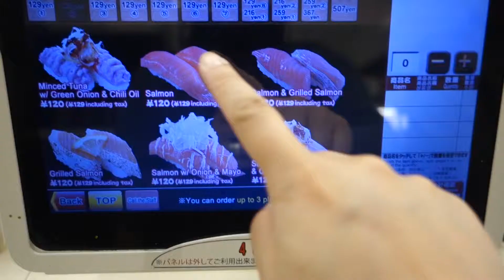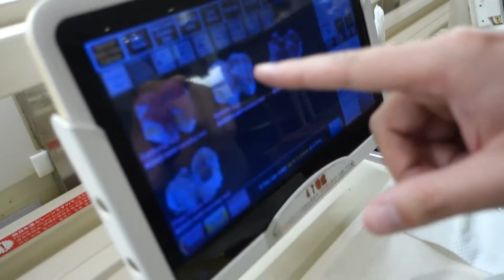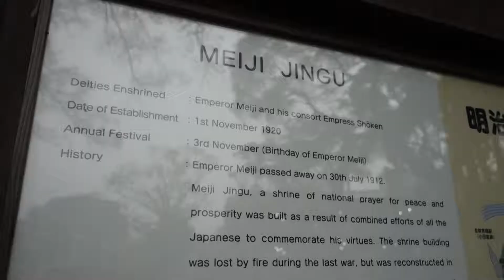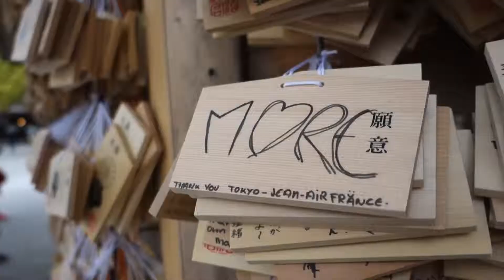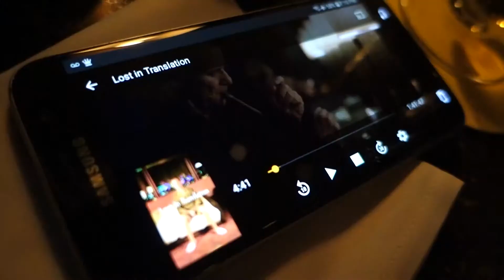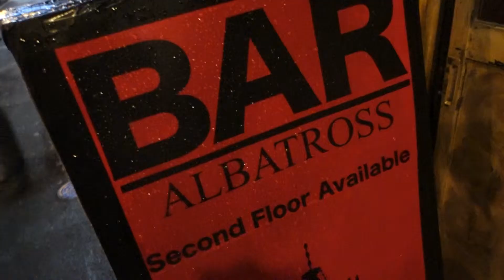Tokyo: Part 3 | Lucky Munjii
Day 3 of our Tokyo trip. It's a rainy day and we head out to Shibuya to get some footage of the crossing in the rain and grab lunch at an automated sushi spot. Then we visit Harajuku, Meiji Temple and the New York Bar at Park Hyatt. We round off the day with a visit to Omoide Yokocho for some delicious yakitori and then stuff ourselves with more noodles.